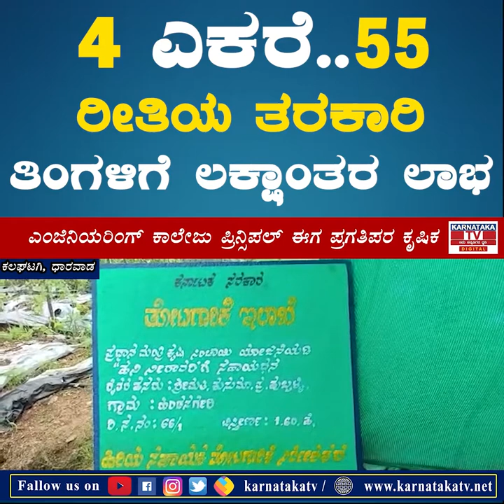4 ಎಕರೆ. 55 ರೀತಿಯ ತರಕಾರಿ.. ತಿಂಗಳಿಗೆ ಲಕ್ಷಾಂತರ ಸಂಪಾದನೆ | Modern Farming | Karnataka News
4  ಎಕರೆ. 55 ರೀತಿಯ ತರಕಾರಿ.. ತಿಂಗಳಿಗೆ ಲಕ್ಷಾಂತರ ಸಂಪಾದನೆ, ಕಾಲೇಜು ಉಪನ್ಯಾಸಕ ಈಗ ಪ್ರಗತಿಪರ ಕೃಷಿಕ | Modern Farming | Karnataka News